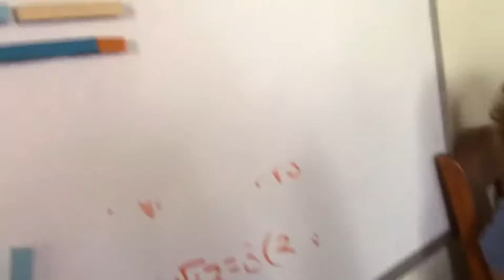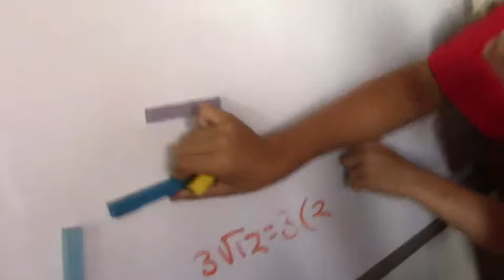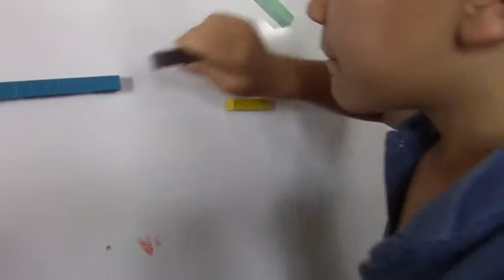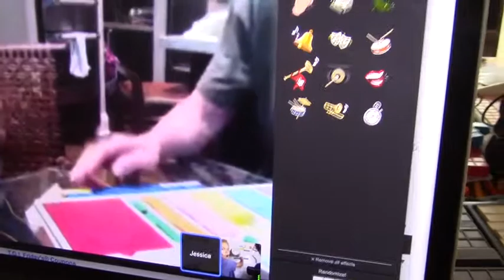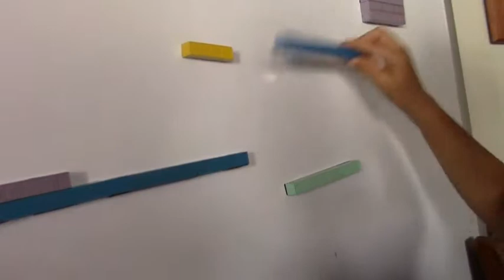Crewton Ramone Paige What's Under the Cup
This math game is played with base ten blocks and it teaches a lot of concepts at once.  Here is a variation on it that is fun that teaches multiplication and division.

Note at this age the utter lack of symbols. WE are doing it the way it is supposed to be done. Here is a post showing the algebra they pick up naturally and playfully:

The symbols are there for the adults watching and reading the post not really for her...but when she does see he symbols they will make sense.